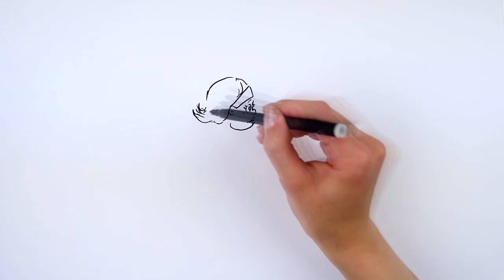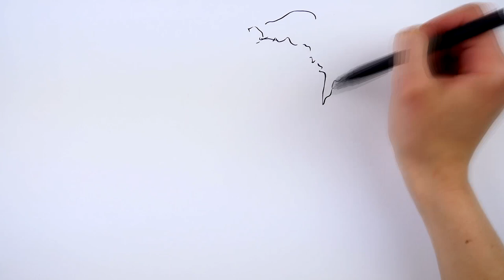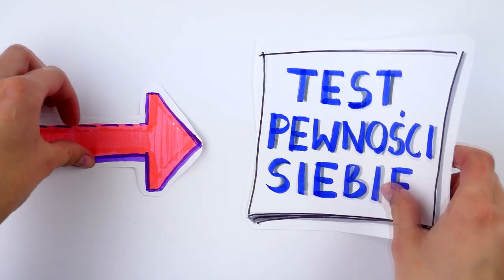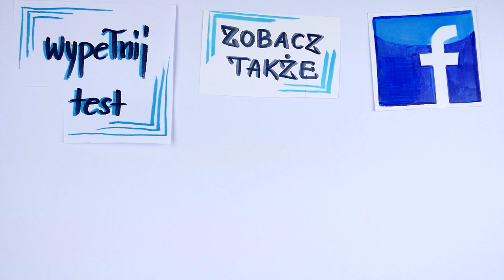Prosty sposób na zmianę swojego charakteru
Nierzadko spotykamy się z opinią, że nasze cechy charakteru zależą do natury czy wychowania. Równie często słyszymy, że z wieloma cechami zupełnie nic nie możemy zrobić.
Tak oto osoba nieśmiała już zawsze będzie nieśmiała, a maruda nigdy nie spojrzy na świat optymistycznym okiem. Czy tak jest? Nie jest. Ale zmiana charakteru to wyboista droga i trzeba wiedzieć, jak nad sobą pracować.  Już teraz zobacz, co możesz w tym kierunku zrobić.

⬇⬇⬇Znajdź mnie ⬇⬇⬇
Strona:

Na tym nagraniu dowiesz się, jak zmienić swój charakter i jak zacząć skutecznie nas sobą pracować. Dzięki temu zmienisz swoje życie i relacje z innymi ludźmi. Będziesz wiedział, jak zrozumieć innych, być bardziej opanowany i jak kontrolować emocje.